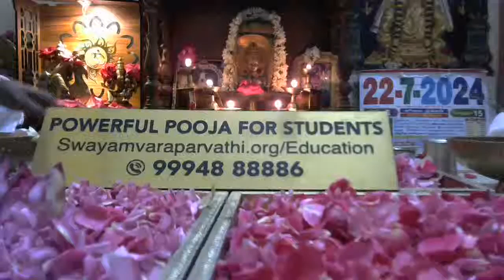𝗣𝗼𝘄𝗲𝗿𝗳𝘂𝗹 𝗣𝗼𝗼𝗷𝗮 𝗳𝗼𝗿 𝗦𝘁𝘂𝗱𝗲𝗻𝘁𝘀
𝗣𝗼𝘄𝗲𝗿𝗳𝘂𝗹 𝗣𝗼𝗼𝗷𝗮 𝗳𝗼𝗿 𝗲𝗱𝘂𝗰𝗮𝘁𝗶𝗼𝗻 𝗮𝗻𝗱 𝗸𝗻𝗼𝘄𝗹𝗲𝗱𝗴𝗲.
𝗣𝗼𝗼𝗷𝗮 𝗳𝗼𝗿 𝗦𝘁𝘂𝗱𝗶𝗲𝘀 | 𝗣𝗼𝗼𝗷𝗮 𝗳𝗼𝗿 𝗘𝗱𝘂𝗰𝗮𝘁𝗶𝗼𝗻 | 𝗣𝗼𝘄𝗲𝗿𝗳𝘂𝗹 𝗦𝗮𝗻𝗸𝗮𝗹𝗽𝗮
𝗵𝘁𝘁𝗽𝘀://𝘀𝘄𝗮𝘆𝗮𝗺𝘃𝗮𝗿𝗮𝗽𝗮𝗿𝘃𝗮𝘁𝗵𝗶.𝗼𝗿𝗴/𝗲𝗱𝘂𝗰𝗮𝘁...

𝗣𝗼𝘄𝗲𝗿𝗳𝘂𝗹 𝗦𝗮𝗿𝗮𝘀𝘄𝗮𝘁𝗵𝗶 𝗠𝗮𝗻𝘁𝗿𝗮: (𝗿𝗲𝗰𝗶𝘁𝗲 𝟭𝟬𝟴 𝘁𝗶𝗺𝗲𝘀 𝗱𝗮𝗶𝗹𝘆)

𝗦𝗮𝗿𝗮𝘀𝘄𝗮𝘁𝗶 𝗡𝗮𝗺𝗮𝘀𝘁𝗵𝘂𝗯𝗵𝘆𝗮𝗺 𝗩𝗮𝗿𝗮𝗱𝗲 𝗞𝗮𝗺𝗮𝗿𝘂𝗽𝗶𝗻𝗶
𝗩𝗶𝗱𝗵𝘆𝗮𝗿𝗮𝗺𝗯𝗮𝗺 𝗞𝗮𝗿𝗶𝘀𝗵𝘆𝗮𝗺𝗶 𝗦𝗶𝗱𝗱𝗵𝗶𝗿 𝗕𝗮𝘃𝗮𝘁𝗵𝘂𝗺𝗲 𝗦𝗮𝗱𝗵𝗮

𝗣𝗼𝘄𝗲𝗿𝗳𝘂𝗹 𝗛𝗮𝘆𝗮𝗴𝗿𝗶𝘃𝗮 𝗠𝗮𝗻𝘁𝗿𝗮: (𝗿𝗲𝗰𝗶𝘁𝗲 𝟭𝟬𝟴 𝘁𝗶𝗺𝗲𝘀 𝗱𝗮𝗶𝗹𝘆)

𝗚𝗻𝗮𝗻𝗮𝗻𝗮𝗻𝗱𝗮 𝗠𝗮𝘆𝗮𝗺 𝗗𝗲𝘃𝗮𝗺 𝗡𝗶𝗿𝗺𝗮𝗹𝗮 𝗦𝗽𝗮𝘁𝗶𝗸𝗮 𝗞𝗿𝘂𝘁𝗵𝗶𝗺
𝗔𝗮𝗱𝗵𝗮𝗿𝗮𝗺 𝗦𝗮𝗿𝘃𝗮 𝗩𝗶𝗱𝘆𝗮𝗻𝗮𝗺 𝗛𝗮𝘆𝗮𝗴𝗿𝗶𝘃𝗮𝗺 𝗨𝗽𝗮𝘀𝗺𝗮𝗵𝗲|